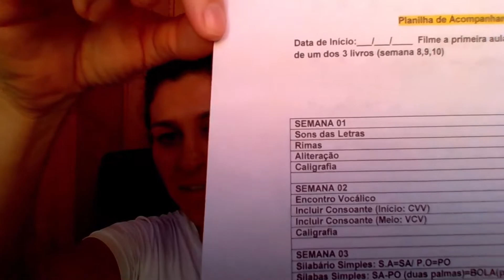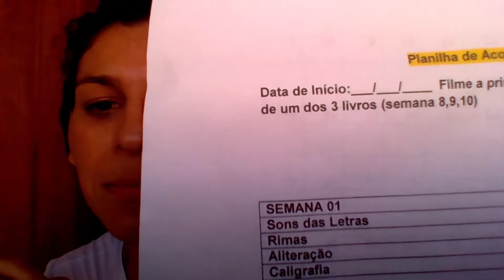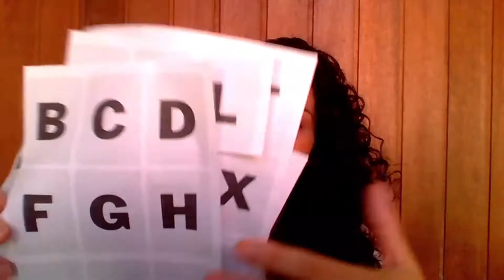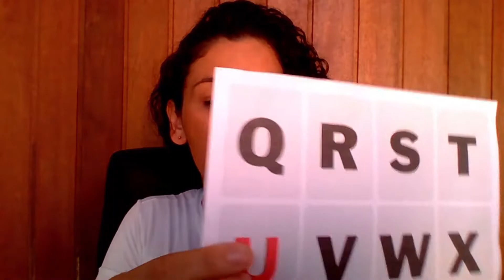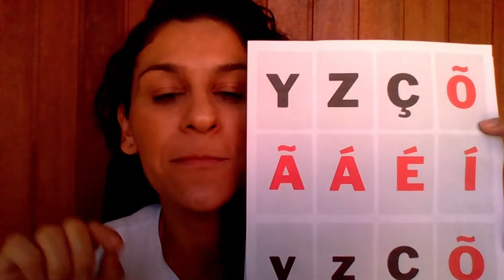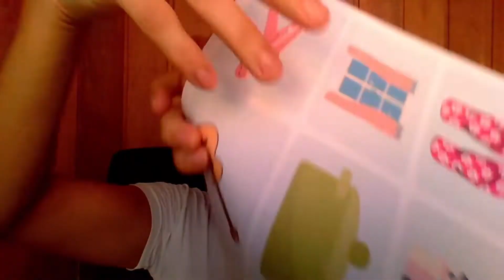ALFABETIZANDO SEU FILHO EM CASA EM 10 SEMANAS - MÓDULO 01 (Gratuito)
Cadastre-se GRATUITAMENTE, clicando no link abaixo e acesse o material da Semana 01

Esse é o método mais simples, rápido e eficiente pra você alfabetizar o seu filho(a) em casa.
Se seu filho ou filha tem a partir de 5 anos de idade e ainda não aprendeu a ler e a escrever, esse curso resolverá este problema em 10 semanas ou menos.

Você, como mãe, só precisa de três coisas para se tornar a alfabetizadora do seu filho:
1) Conhecer o alfabeto de A a Z
2) Saber os sons das letras
3) Querer o melhor pro seu filho(a), se comprometendo a fazer o que precisa ser feito, para que o desenvolvimento dele não seja prejudicado.

Bem tranquilo, não?!

Diferente do que outras pessoas pregam e vendem por aí. Falam que você precisa sentar e estudar, que demora muito tempo e que não é algo fácil de fazer.
E no final das contas, vendem e só te disponibilizam um material em PDF e mais nada.

E daí pra frente, você que se vire, né mãe?

Esse é um curso completo dividido em 10 módulos ou em 10 semanas, se você preferir. Além do acesso ao material, você tem o passo a passo e todas as explicações em vídeo e também acesso a um grupo exclusivo de Whatsapp, onde eu, Luana Vicente, estou presente todos os dias. O objetivo é fazer um acompanhamento bem próximo às mães, para que todas se sintam acolhidas e seguras ao colocarem tudo em prática.

Eu te desafio a encontrar um outro curso ao menos parecido na qualidade, na simplicidade, na rapidez, no acompanhamento e também no preço.

Seja bem vinda mãe e vamos lá!